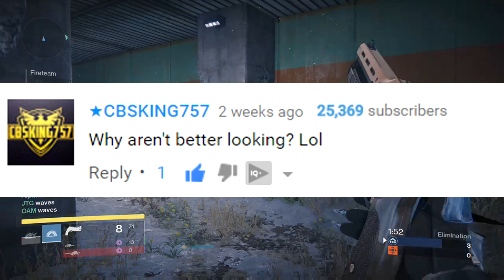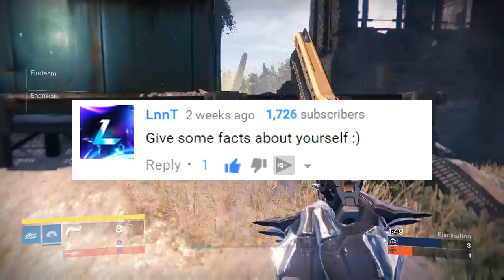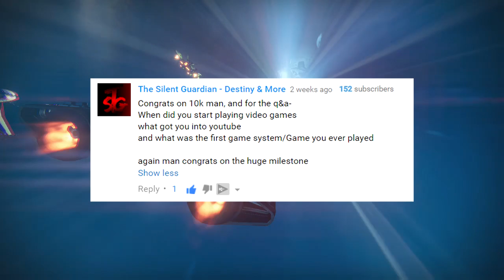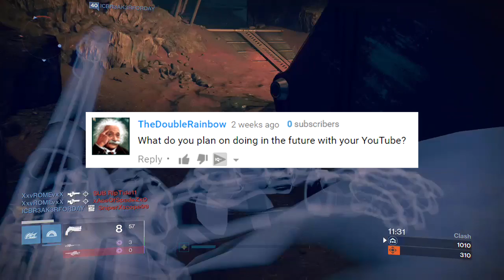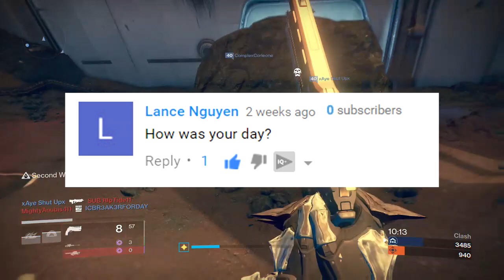Destiny - 10k Q&A!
■ Check me out on SnapChat: Sorable

Yo guys whats up it's CJ Or Sorable. Now in Today's Video it is my 10K Q&A! Hope you guys enjoy !